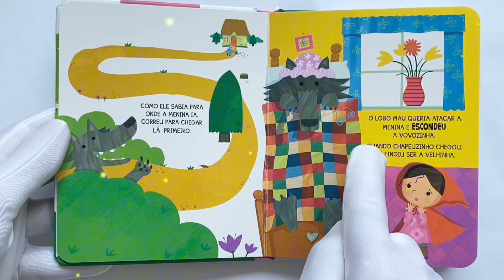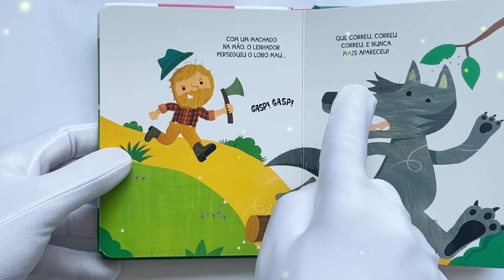Historinha infantil “ Chapeuzinho Vermelho “ / historinha para dormir